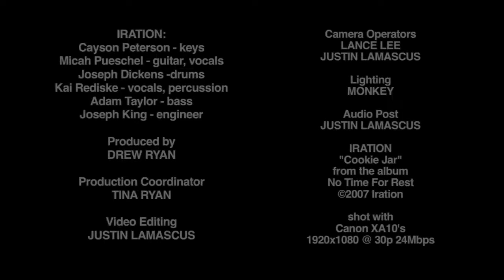Iration - Cookie Jar (Live from The Ogden)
Another one from the MoBoogie Vault!

Iration performs "Cookie Jar" from the album No Time For Rest - live at the Ogden Theatre in Denver, CO - 9-22-12.

Tribal Seeds -